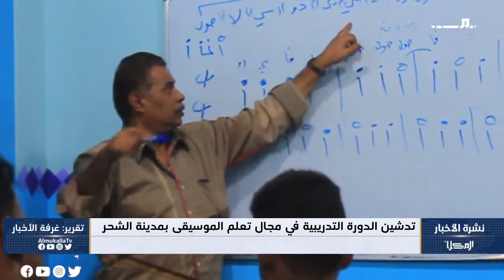تقرير | تدشين الدورة التدريبية في مجال تعلم الموسيقى بمدينة الشحر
أقام مكتب الثقافة بمديرية الشحر، دورةً تدريبيةً في مجالِ تعلم الموسيقى، كأولِ دورةٍ نوعيةٍ تخصصية، تُقام في مدينة الشحر